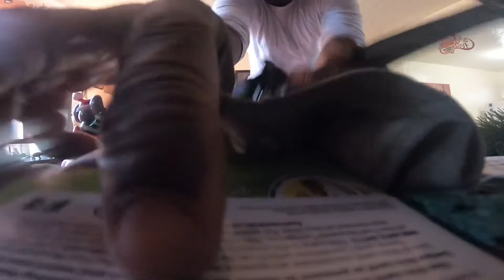WHOOPED MY KIDS IN FRONT OF HIS FRIENDS | Family Pranks | Try Not To Laugh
WHOOPED MY KIDS IN FRONT OF HIS FRIENDS

Leave a COMMENT to Let me know what u think about this video.